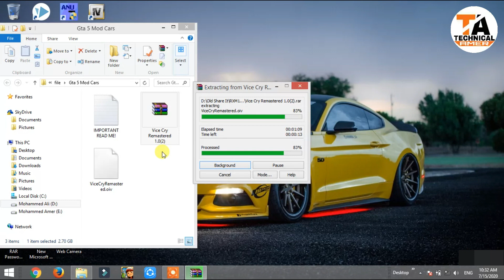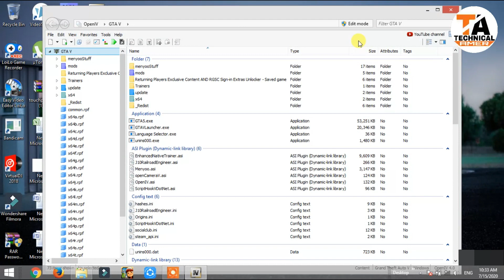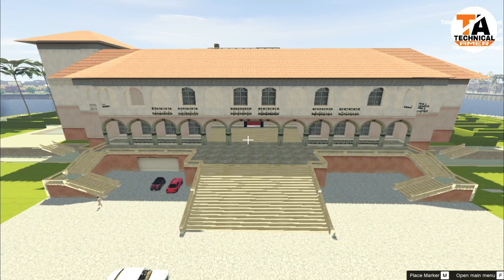GTA 5 : HOW TO INSTALL VICE CITY MOD 🔥🔥🔥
Special Thanks To The Mod Developer 😍 : lunchxbles

1) Ice cream Screen Recorder
2) Fraps Game Screen Recorder